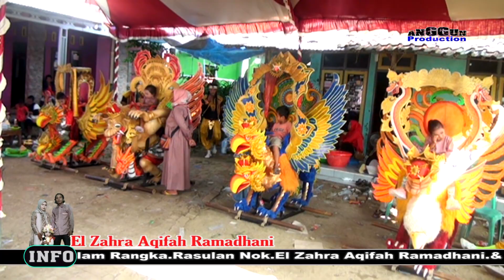AJA UDUD BAE # MUSTIKA RAJAWALI # RASULAN EL ZAHRA AQIFAHRAMADHANI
Pesta Hajat Nya.Bapak.Sawin/Wayem. / Ibu.Warsem.Dalam Rangka.Rasulan Nok.El Zahra Aqifah Ramadhani.& Menikah Saudara.Sutarno.Dengan Saudari.Hestiyani.Hari Rabu.Tgl.17 ~ Mei ~ 2023.Ds.Sliyeg Blok Tratay.Rt.005/001.Kec.Sliyeg - Indramayu.